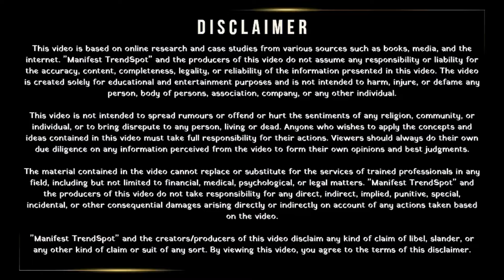एक दिन की भानुमति शाबर मंत्र सिद्धि | केवल भोग लगाए और 24 घंटे में चमत्कार देखे | Shabar Mantra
• कामाख्या मोहिनी वशीकरण मंत्र एक बार प्रयोग करते ही सब कुछ आप के वश में होंगा | Law of Attraction

Query Resolved:
mindvalley manifestation
the art of manifestation
the science of manifestation
guided manifestation
mastering manifestation
mindfulness and manifestation
mindset manifestation
manifestation science
subconscious manifestation
moonlight manifestation

Set 1: Related to Lord Krishna and His Teachings
1. Shree Krishna
2. Krishna ji ke status
3. jai Shree Krishna
4. mahabharat ki baate by Krishna
5. Krishna true line
6. life story by Krishna
7. Krishna updesh
8. Krishna ki baate
9. geeta
10. bhagavad gita

Set 2: Ramayan and Its Characters
1. ramayan ravan dialogue whatsapp status video
2. Ramanand Sagar Ramayan dialogue Whatsapp
3. ramayan Ram dialogue Whatsapp Status Video
4. Ramayan Dialogue Whatsapp Status
5. Ravan Status
6. Ramayan Status
7. Ramayan Ramanand Sagar Status
8. Ramayan ravan Dialogue Status
9. श्री राम रामायण डॉयलॉग स्टेटस
10. श्री राम

Set 3: Philosophical and Inspirational Dialogues
1. Motivation Dialogue Whatsapp Status
2. dialogue Status video
3. true Dialogue Whatsapp Status
4. Whatsapp dialogue status
5. ra best true dialogue Whatsapp status
6. status ravan WhatsApp status video
7. status
8. Dailogue Status
9. bhagwad geeta
10. meditation

Set 4: Spiritual Texts and Practices
1. yoga hindi
2. bhagwat gita
3. geeta saar
4. hinduism
5. guru
6. karma
7. updesh
8. bhagavad
9. lord hindu
10. Arjun

Set 5: Broader Concepts and Figures in Hinduism
एक दिन की भानुमति सिद्धि
शक्तिशाली भानुमति शाबर मंत्र
केवल भोग लगाए और 24 घंटे में चमत्कार देखे
Bhanumati Siddhi
शाबर मंत्र सिद्धि विधि
शाबर मंत्र गुरु गोरखनाथ
शाबर मंत्र क्या है
शाबर मंत्र हनुमान जी का
शाबर मंत्र क्या होता है
शाबर मंत्र सिद्धि
शाबर मंत्र की किताब
शाबर मंत्र कैसे सिद्ध करें
शाबर मंत्र साधना
शाबर मंत्र सिद्धि कैसे करें
शाबर मंत्र मराठी
शाबर मंत्र हनुमान
शाबर मंत्र बुक
शाबर मंत्र वशीकरण
shabar mantra hanuman
shabar mantra kya hota hai
shabar mantra siddhi kaise kare
shabar mantra for money
shabar mantra kannada
shabar mantra book
shabar mantra hanuman ji ka
shabar mantra navnath
shabar mantra vashikaran mantra
shabar mantra shiv ji ka
shabar mantra gorakhnath

Navigating life's complexities, the wisdom in krishnavani and teachings of the bhagwatgeeta offer solace and guidance. The epic tales of radhakrishna and mahabarat , with moments of radheradhe and jaishreekrishna , resonate deeply. starplus_krishna highlights divine narratives, offering soluationbykrishna . Insights from geeta_by_krishna and geetahindi enrich spiritual journeys, alongside krishnakibaate and summaeyofgeeta . On paths to success, krishna_on_success and krishnaquotas inspire, echoed in starplus_mahabarat 's retellings. godvenomfamilystatus and कृष्णरहस्य delve into deeper meanings, while chanakya , chanakyaniti , and chanakyaneeti blend ancient wisdom with practicality. vastu , vastutips , vastushastra , and vastugyan illuminate roshanzindagi , part of totalgyan . The narrative of ravan in ramayan and ravanstatus contrasts with ramayanmotivationalstatus , enriching tvserialdailoguestatus . godvenomfamily , krishna_vani , vijaymehra1k , and kalyugkaprabhav.